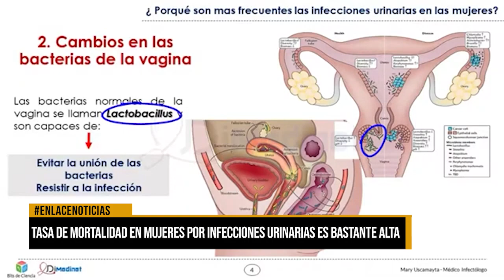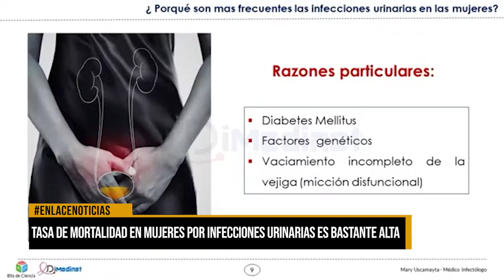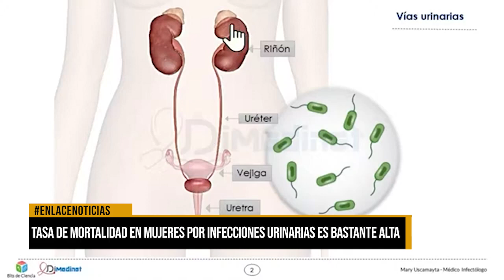Tasa de mortalidad en mujeres por infecciones urinarias es alta